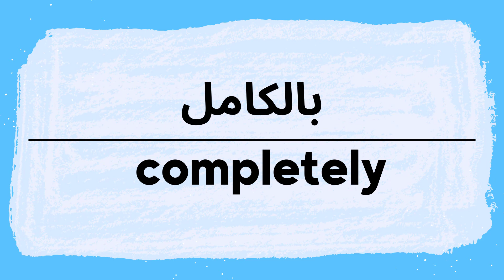How to pronounce Completely | Bilkamil in Arabic نطق بالكامل باللغة العربية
Completely Pronunciation and writing in Arabic.